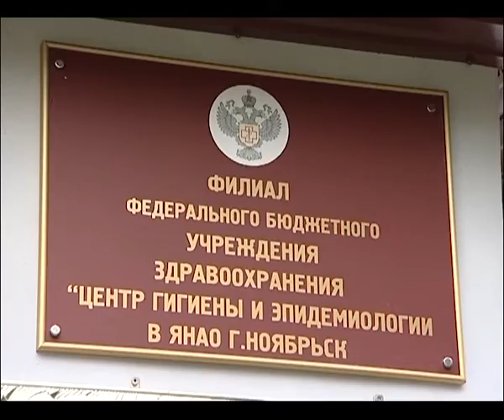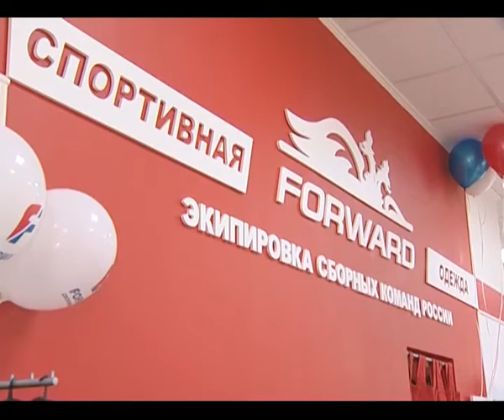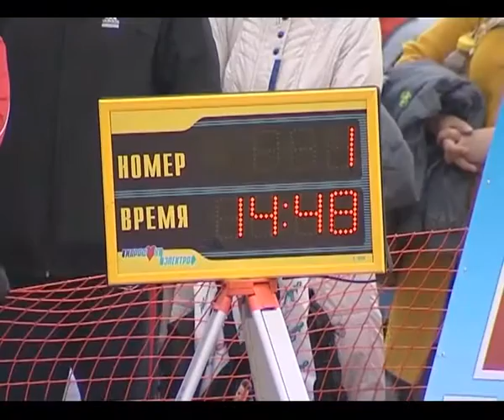28.09.2015 Новости Нашего Города г.Ноябрьск